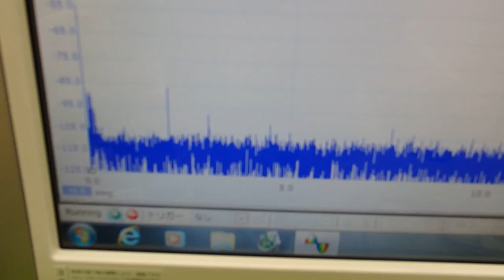メガヘルツの超音波を利用する超音波システム技術 ultrasonic-labo